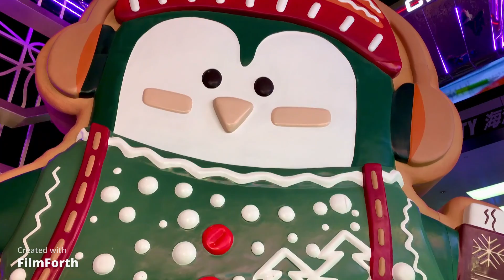21 11 2021 TST 聖誕頌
國泰民安，感謝國家還香港一個平安的聖誕。😊💪🏼🙏🏻

大家可別錯過這兩分幾鐘的眼睛去旅行 music video 喔！（建議揀選清晰度 720p or 1080p)